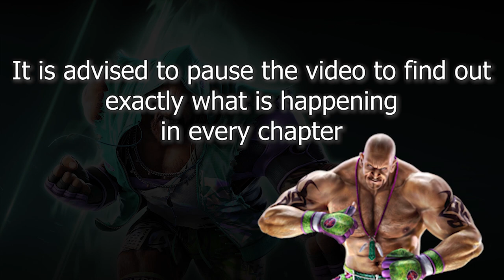TEKKEN 7 Marduk Advanced Guide - Useful Tip Setup and Trap 👊 👊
This is our new channel known as the Egyptian Darkness Team.
TEKKEN 7 - Craig Marduk Advanced Guide - Useful Tip Setup and Trap 👊 Season 3 👊
tekken 7 characters - tekken 7 tier list - tekken 7 roster - tekken 7 review - tekken 7 dlc
tekken 7 rank - tekken 7 ps4 - tekken  release date ر-رtekken 7 xbox one
tekken 7 collectors edition - tekken 7 fightstick - tekken xbox - tekken 7 collectors edition ps4
tekken 7 season pass - tekken 7 arcade stick - tekken  characters - tekken  download -  tier list
tekken 7 gameplay - tekken 7 download for pc - tekken 7 trailer - tekken ost
tekken 7 tournament - tekken 7 akuma - tekken ending - tekken tag tournament 2
 tekken 6 - tekken 3 - tekken (2009 film) - tekken 5 ps2 - tekken 5 dark resurrection
T-Virus